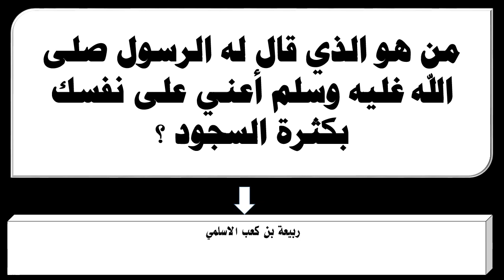من هو الذي قال له الرسول صلى الله غليه وسلم أعني على نفسك بكثرة السجود ؟